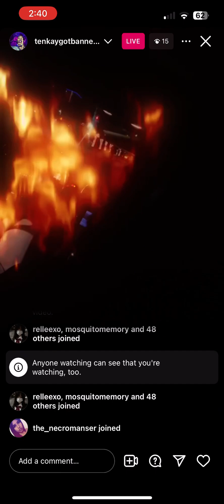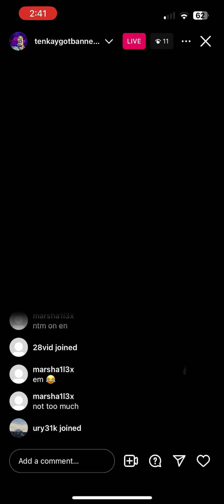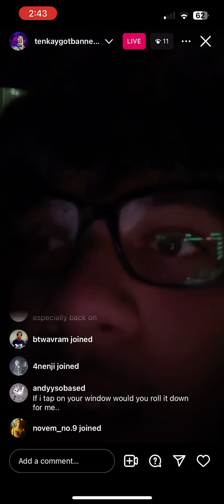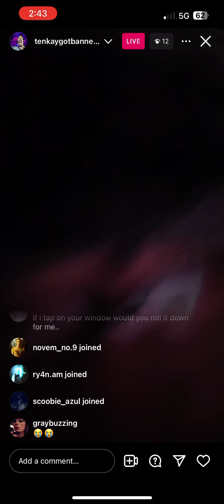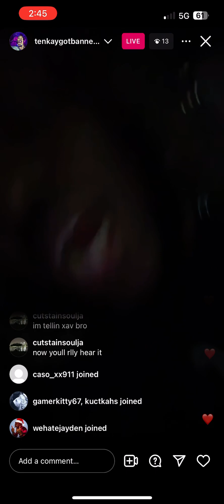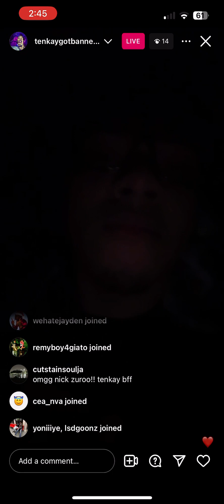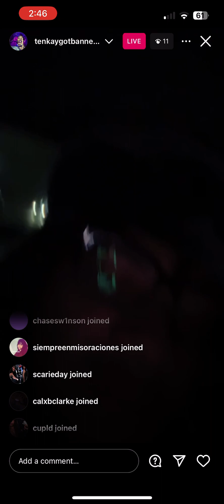instagram live ft brodiebasedd 12/23/23